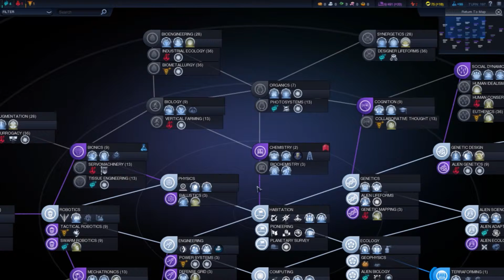Hep Plays... Beyond Earth as ARC Episode 15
Let's Play Sid Meier's Civilization Beyond Earth. This is my first playthrough, so let's learn to play Beyond Earth together. I am playing as the American Reclamation Corporation (ARC) toward a Harmony affinity with lots of covert ops.

As this is my first playthrough of the new Civilization, it is a raw learning opportunity to see Beyond Earth for the first time and really examine the options available to us. Expect mistakes; many of them. I welcome suggestions and advice.

Sid Meier's Civilization: Beyond Earth is a new science-fiction-themed entry into the award-winning Civilization series. Set in the future, global events have destabilized the world leading to a collapse of modern society, a new world order and an uncertain future for humanity. As the human race struggles to recover, the re-developed nations focus their resources on deep space travel to chart a new beginning for mankind.

As part of an expedition sent to find a home beyond Earth, you will write the next chapter for humanity as you lead your people into a new frontier and create a new civilization in space. Explore and colonize an alien planet, research new technologies, amass mighty armies, build incredible Wonders and shape the face of your new world. As you embark on your journey you must make critical decisions. From your choice of sponsor and the make-up of your colony, to the ultimate path you choose for your civilization, every decision opens up new possibilities.

Thanks again for watching! I enjoy all sorts of games, so feel free to discuss or make requests. Likes are appreciated if you truly liked my video.